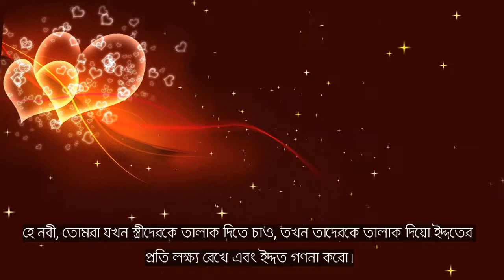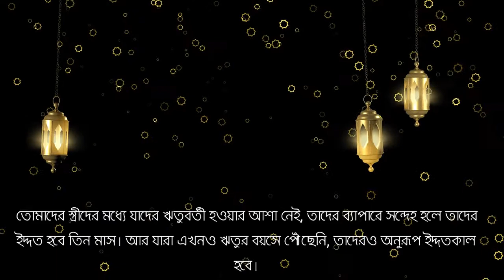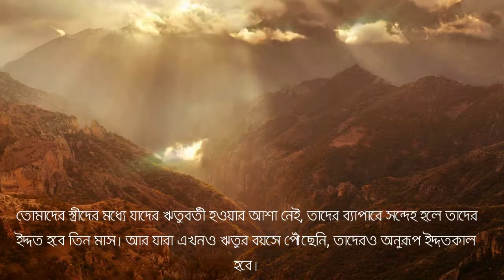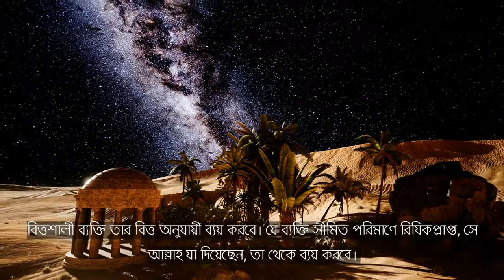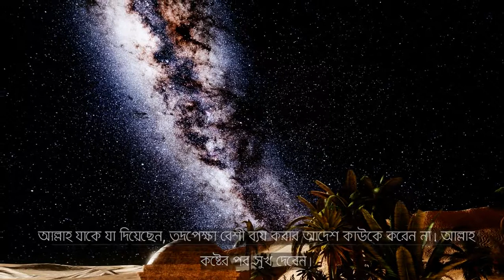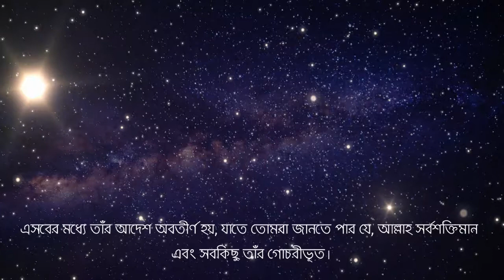সূরা আত্ব-ত্বালাক্ব | 4k | বাংলা অনুবাদ সহ - Surah At-Talaq With Bangla Translation